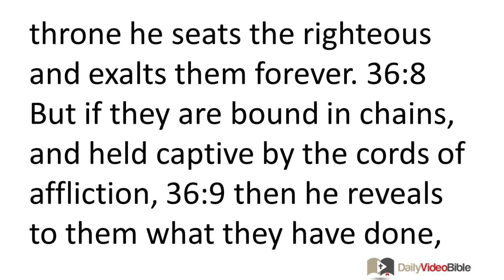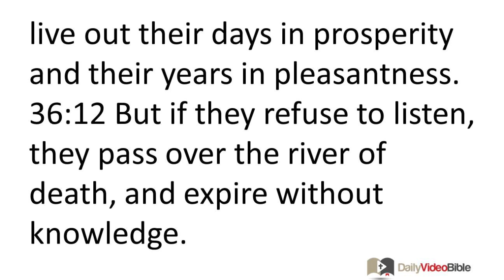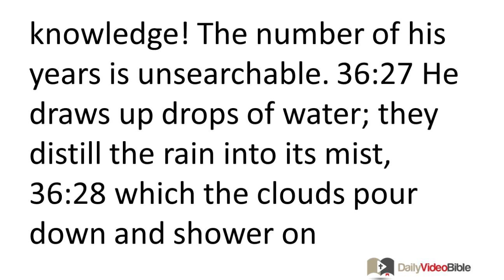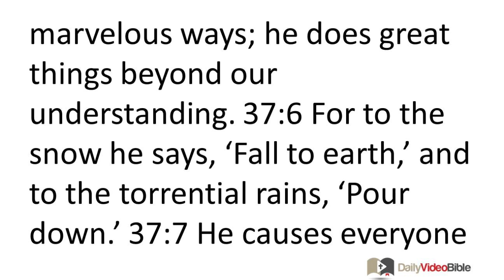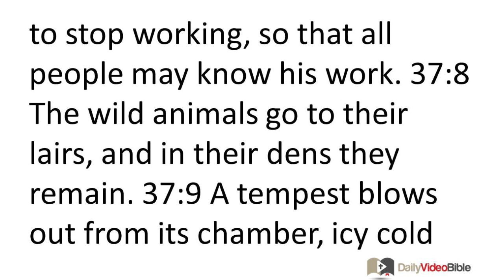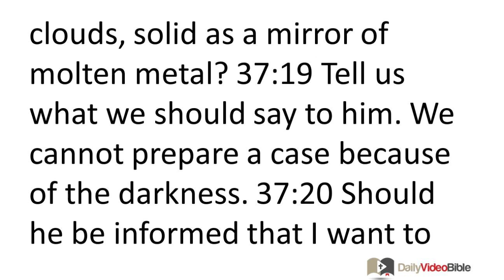August 18 Job 36 and 37 Old Testament for the Daily Video Bible DVB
Job 36:1-33 - Elihu's Fourth Speech
36:1 Elihu said further:
36:2 "Be patient with me a little longer
and I will instruct you,
for I still have words to speak on God's behalf.
36:3 With my knowledge I will speak comprehensively,
and to my Creator I will ascribe righteousness.
36:4 For in truth, my words are not false;
it is one complete in knowledge
who is with you.
36:5 Indeed, God is mighty; and he does not despise people,
he is mighty, and firm in his intent.
36:6 He does not allow the wicked to live,
but he gives justice to the poor.
36:7 He does not take his eyes off the righteous;
but with kings on the throne
he seats the righteous and exalts them forever.
36:8 But if they are bound in chains,
and held captive by the cords of affliction,
36:9 then he reveals to them what they have done,
and their transgressions,
that they were behaving proudly.
36:10 And he reveals this for correction,
and says that they must turn from evil.
36:11 If they obey and serve him,
they live out their days in prosperity
and their years in pleasantness.
36:12 But if they refuse to listen,
they pass over the river of death,
and expire without knowledge.
36:13 The godless at heart nourish anger,
they do not cry out even when he binds them.
36:14 They die in their youth,
and their life ends among the male cultic prostitutes.
36:15 He delivers the afflicted by their afflictions,
he reveals himself to them by their suffering.
36:16 And surely, he drew you from the mouth of distress,
to a wide place, unrestricted,
and to the comfort of your table
filled with rich food.
36:17 But now you are preoccupied with the judgment due the wicked,
judgment and justice take hold of you.
36:18 Be careful that no one entices you with riches;
do not let a large bribe turn you aside.
36:19 Would your wealth sustain you,
so that you would not be in distress,
even all your mighty efforts?
36:20 Do not long for the cover of night
to drag people away from their homes.
36:21 Take heed, do not turn to evil,
for because of this you have been tested by affliction.
36:22 Indeed, God is exalted in his power;
who is a teacher like him?
36:23 Who has prescribed his ways for him?
Or said to him, 'You have done what is wicked'?
36:24 Remember to extol his work,
which people have praised in song.
36:25 All humanity has seen it;
people gaze on it from afar.
The Work and Wisdom of God
36:26 "Yes, God is great -- beyond our knowledge!
The number of his years is unsearchable.
36:27 He draws up drops of water;
they distill the rain into its mist,
36:28 which the clouds pour down
and shower on humankind abundantly.
36:29 Who can understand the spreading of the clouds,
the thunderings of his pavilion?
36:30 See how he scattered his lightning about him;
he has covered the depths of the sea.
36:31 It is by these that he judges the nations
and supplies food in abundance.
36:32 With his hands he covers the lightning,
and directs it against its target.
36:33 His thunder announces the coming storm,
the cattle also, concerning the storm's approach.